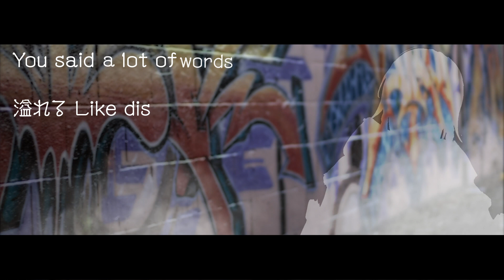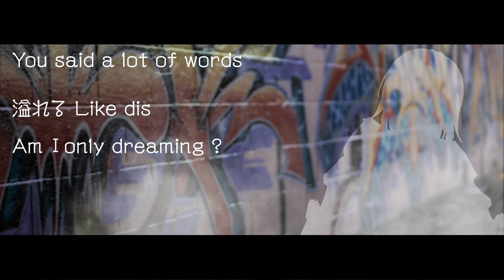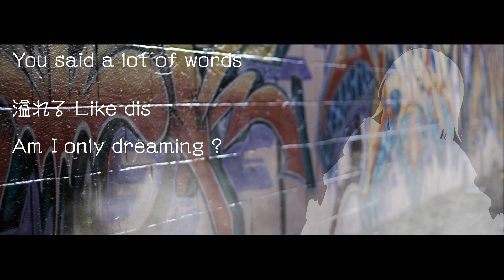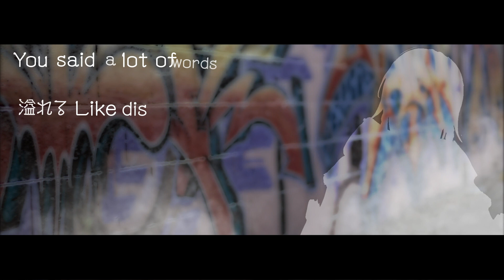Cry to NEW WORLD - ココロヤミ【オリジナルMV】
Singer：KOKOROYAMI

Lyricist：Taahii
Composer：Taahii
Arranger：Taahii

Recording & Mixing：Shuji Minamimae（Redefine）
Sound Direction Support:Mamoru Tanoue（Heart Company）

Music Video ：たにき(@re09347325)

Character Design:MONQ
Graffiti Art：esto

Producer：Takahiro Deguchi（BANDAI NAMCO Arts）

●「ミライアカリ VS ココロヤミ」2022年4月13日（水）発売！

【商品情報】
「ミライアカリ VS ココロヤミ」
2022年4月13日（水）発売
4,400円（10%税込） / 4,000円（税抜）
BCGA-0006（CD+BD）

‹収録楽曲(順不同)›
・「雨恋い」ミライアカリ
作詞・作曲・編曲：Islet

「Cry to NEW WORLD」ココロヤミ
作詞・作曲・編曲：Taahii

他、コラボ楽曲、ドラマパート含む計6トラック収録
メンバーシップ始まりました！参加はこちらから♡

I'm KOKORO YAMI.